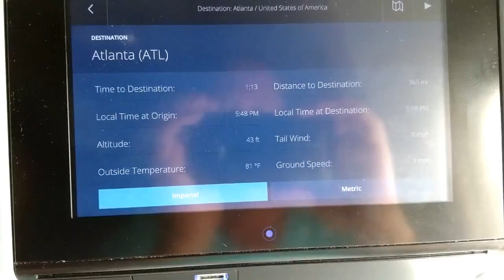Our last day at Best Western July 23,2017